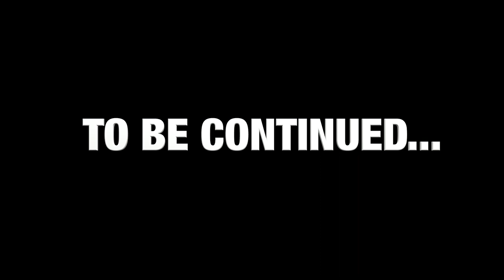ROBLOX | Firestone DHS, Speeder Caught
We set up a hidden post by 401 to catch a speeder, watch for the rest.